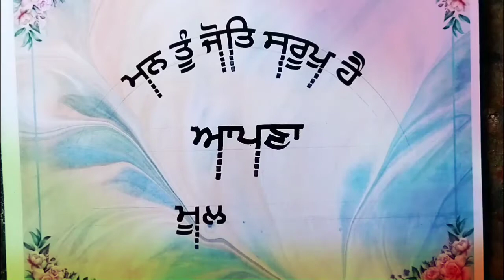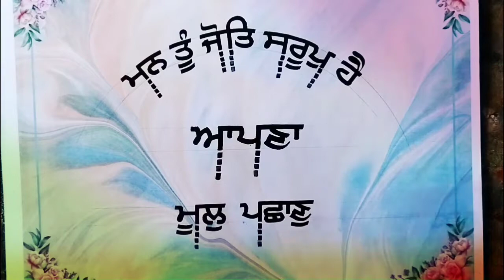How To Write Gurbani With bamboo pen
gurbani calligraphy by artist nirbhai singh rai.  in this video i show how to write gurbani with bamboo pen and i hope you all will like my new video and share your feelings with me in comment box  .